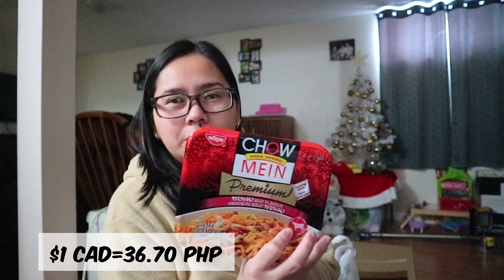MY TRUSTED BRAND OF WINTER SUIT | SHOPPING & GROCERY HAUL | BUHAY SA CANADA | Anne's Family Vlog